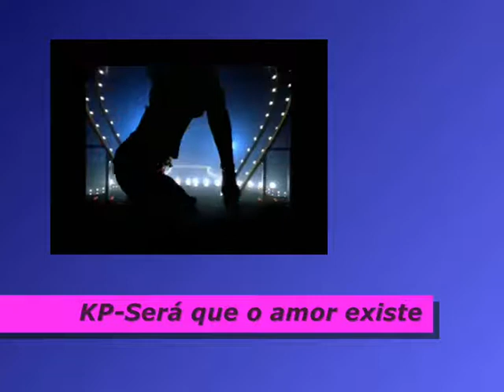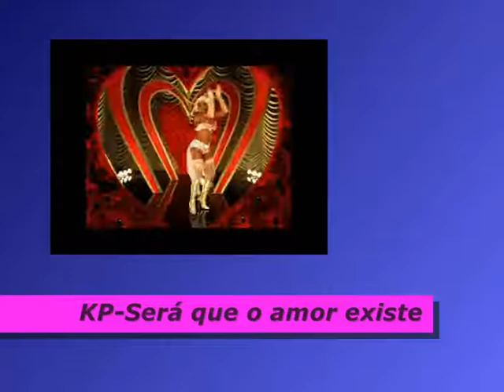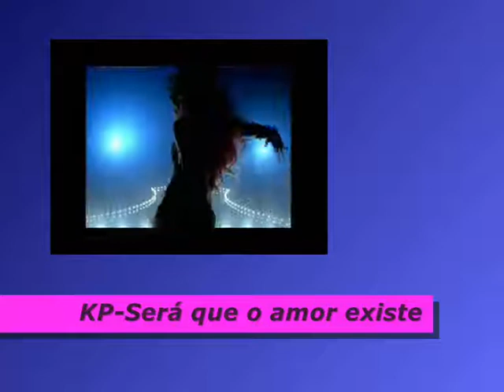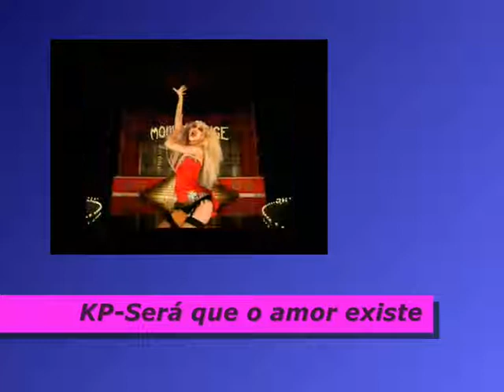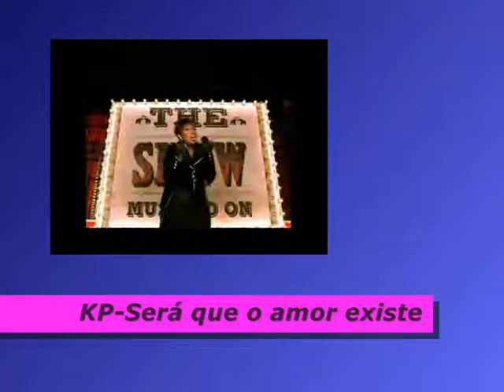KP- (Christina Aguilera, Lil' Kim, Mya, Pink - Lady Marmalade )